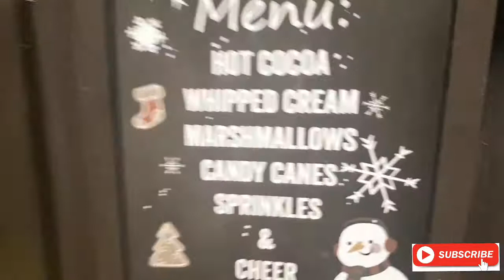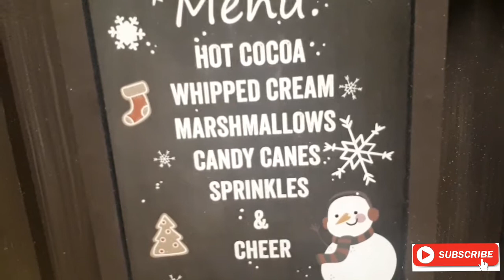GUINESS BOOK OF WORLD RECORDS,Fireworks at Abudhabi Corniche,New year celebration and Abudhabi Mall